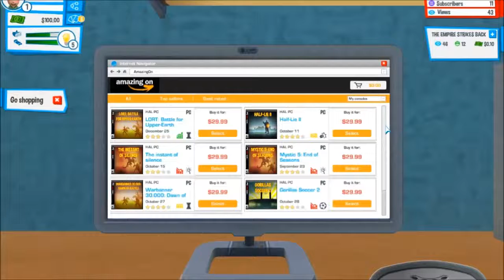Youtubers Life Part 1- The Beginning~~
Hello all, join me as we embark on our quest in being the most popular youtuber of all time!